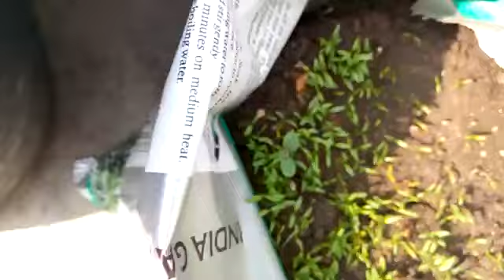186 How to grow Red, Yellow & Green Bell Pappers/Shimla Mirch/Capsicum from fresh seed(Hin